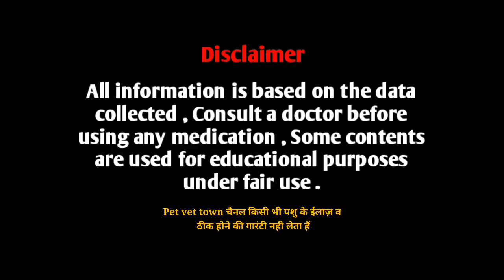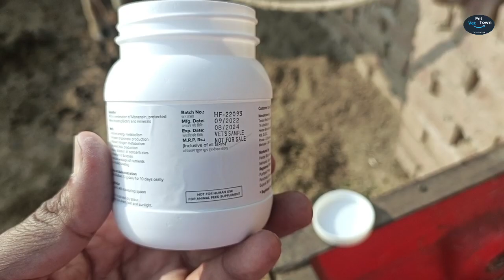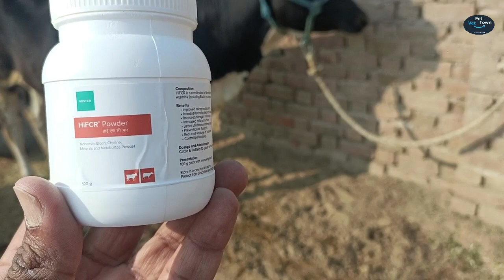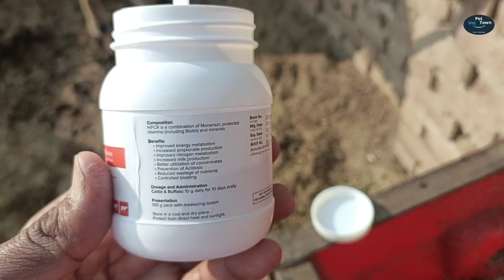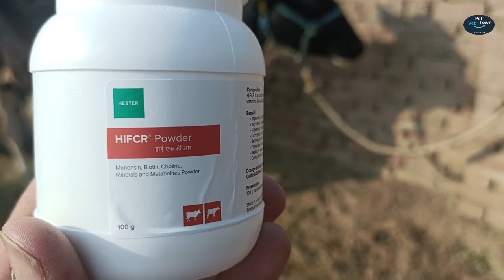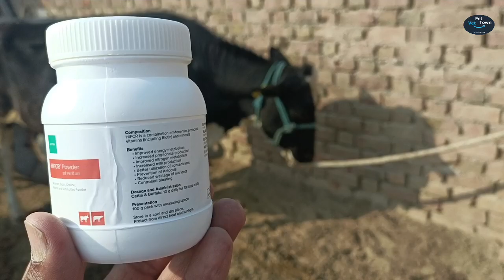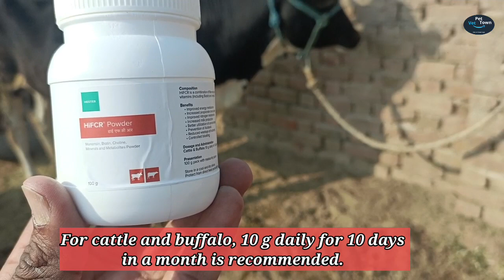HiFCR Powder || पशुओं की भूख बढ़ाए || दूध बढ़ाने वाला पाउडर || आफरा ठीक करें|| कमजोरी दूर करें!